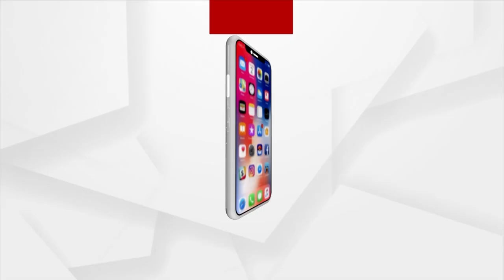Odisha Governments Focus On Padampur Elections, Says Minister Atanu Sabyasachi Nayak